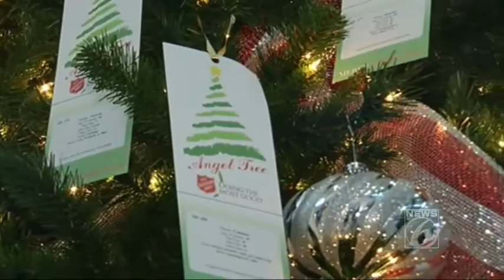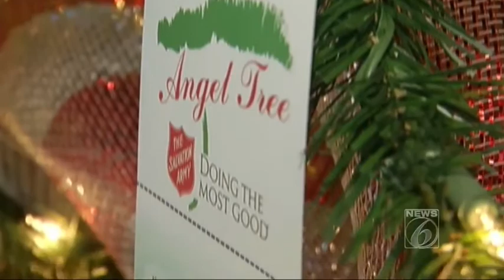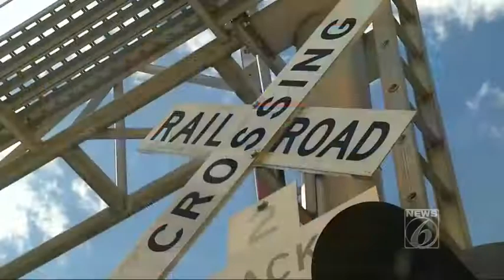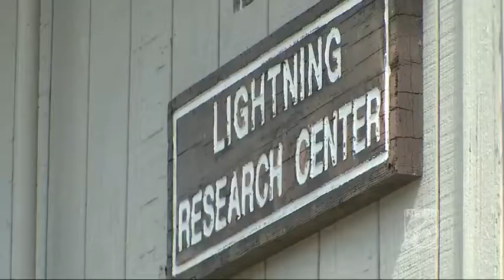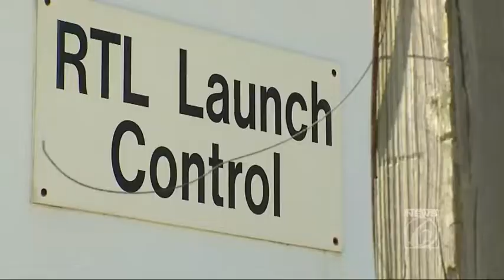Flashpoint - The Salvation Army history and holiday campaigns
Matt Austin sits down with Majors Ted and Pamela Morris, from the Salvation Army to discuss the army and what they do during the holidays with Angel Tree and the Red Kettle drive.